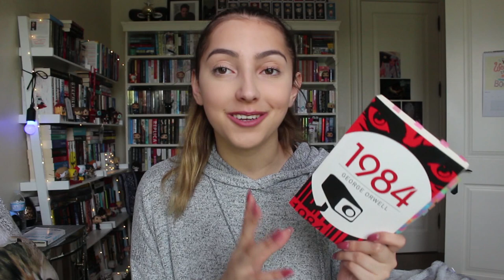may 2018 reading wrap up //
heyo! today I present to you my late reading wrap up. I read five books in May! which is not great for me but oh well *shrugs*
hope you all had a great reading month and enjoyed the video:)

music//
♪ intro// love falls - hellyeah
♪ outro// grief - darke complex